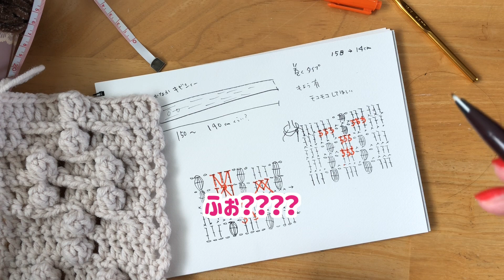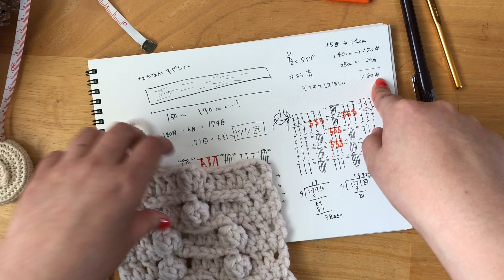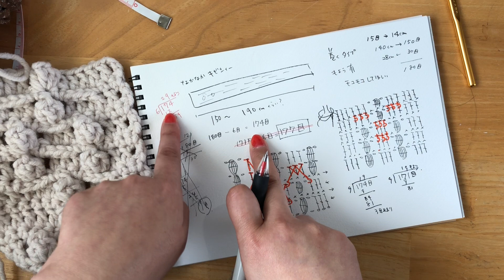まったり日々編み♬ #478 編み方を決めたので、目数計算と本編み開始！！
昨日から唸っているマフラーの編み地、やっと編み方を決定しました。
これから目数を計算していよいよ本編みスタートします！